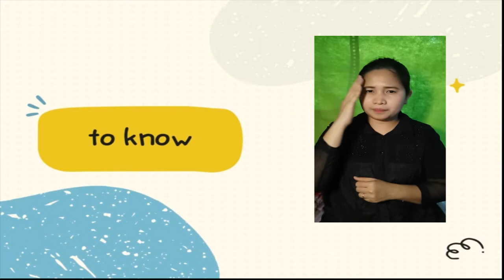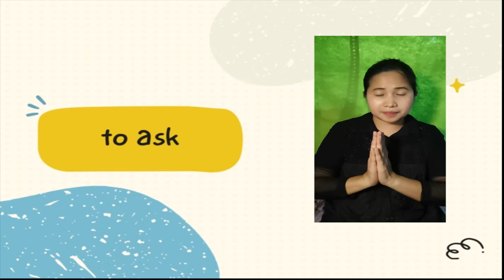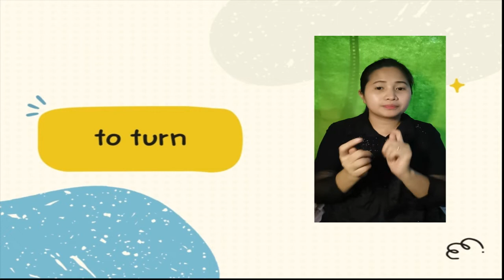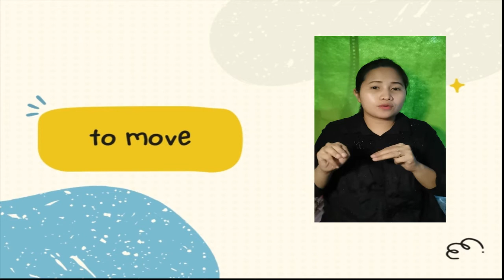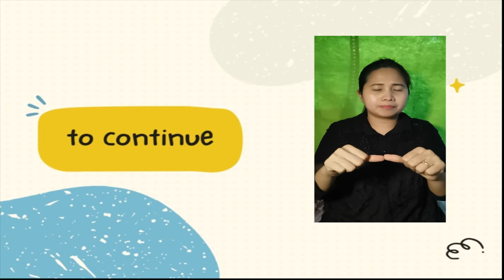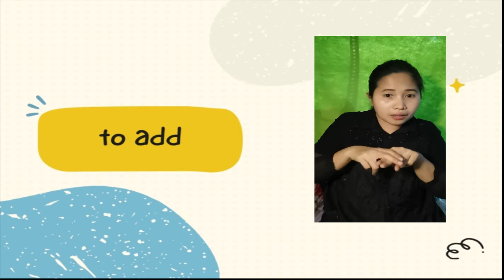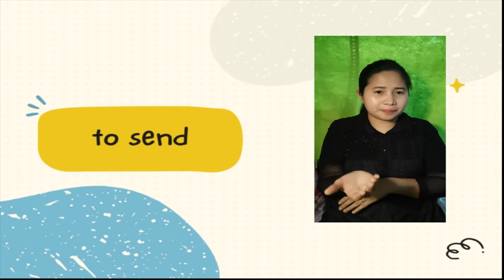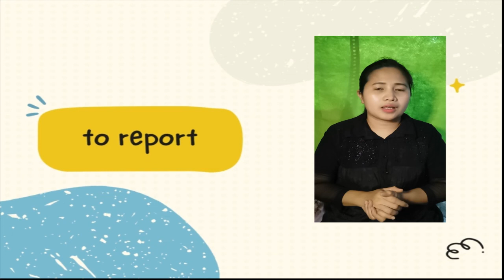Learn to sign the 100 Most Common Verb - Teacher Olivia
This video will help person who are willing to learn sign language.
This is a list of the 100 most common verbs in English.

Interpreter: Teacher Olivia